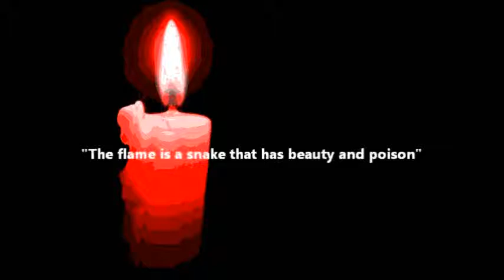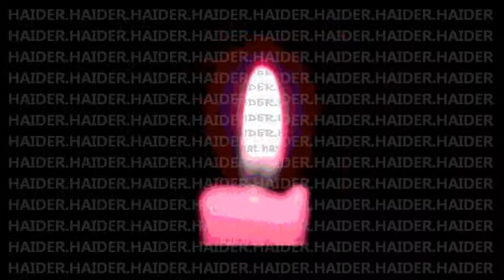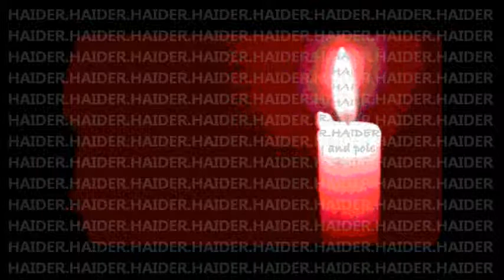The flame is a snake that has beauty and poison.2.By H.HAIDER.MADE in HAIDER.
By H.HAIDER.The flame is a snake that has beauty and poison.2.MADE in HAIDER.